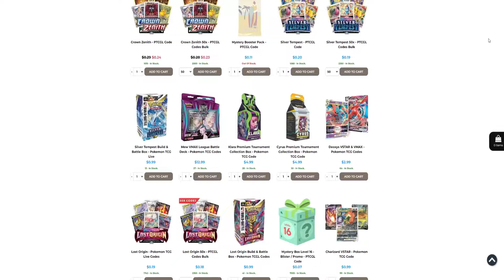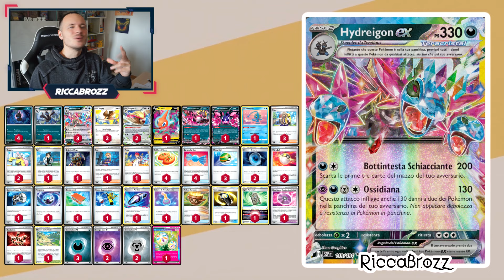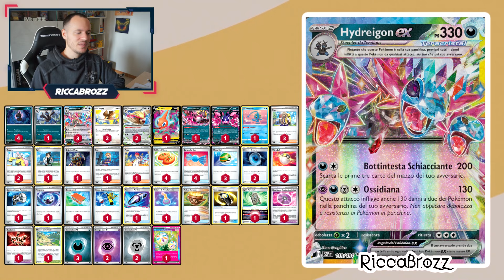💣HYDREIGON EX puo' DIVENTARE uno dei MAZZI più FORTI del META💣 Pokemon GCC Live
Pokémon: 9
3 Hydreigon ex SSP 119
1 Zweilous SSP 118
4 Deino SSP 117
2 Pidgey MEW 16
1 Rotom V LOR 58
1 Fezandipiti ex SFA 38
2 Pidgeot ex OBF 164
1 Pecharunt ex SFA 39
1 Manaphy BRS 41

1 Counter Catcher PAR 160
1 Tera Orb SSP 189
1 Counter Gain LOT 170
1 Forest Seal Stone SIT 156
1 Pal Pad SVI 182
3 Nest Ball SVI 181
1 Thorton LOR 167
1 Boss's Orders PAL 172
2 Iono PAL 185
3 Arven SVI 166
1 Technical Machine: Devolution PAR 177
1 Super Rod PAL 188
1 Defiance Band SVI 169
1 Lost Vacuum LOR 162
1 Briar SCR 132
1 Collapsed Stadium BRS 137
1 Crispin SCR 133
2 Dark Patch ASR 139
4 Buddy-Buddy Poffin TEF 144
2 Ultra Ball SVI 196
1 Canceling Cologne ASR 136
4 Rare Candy SVI 191
1 Earthen Vessel PAR 163

Energia: 4
3 Basic {D} Energy SVE 15
2 Basic {P} Energy SVE 13
1 Neo Upper Energy TEF 162
2 Basic {M} Energy SVE 16